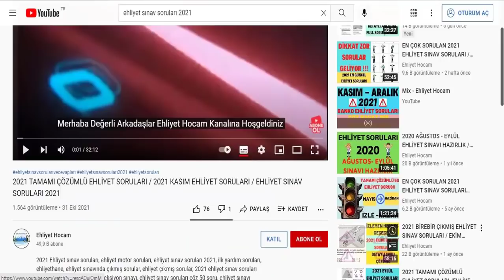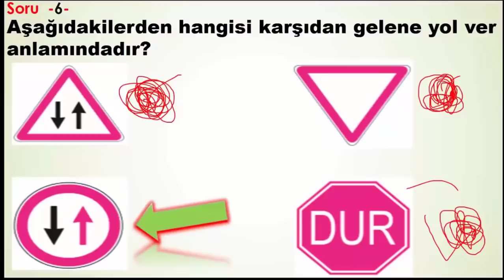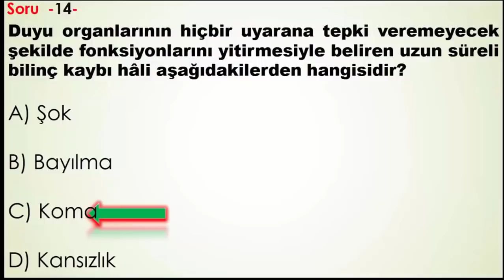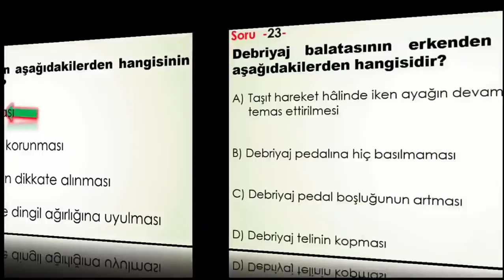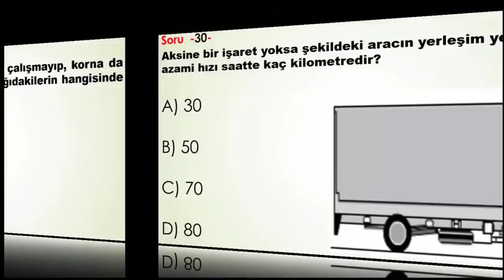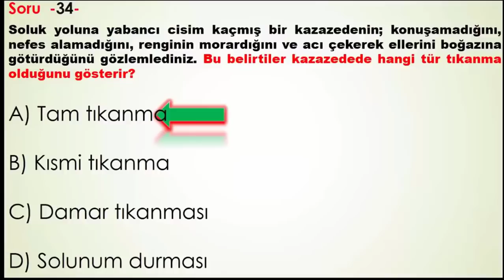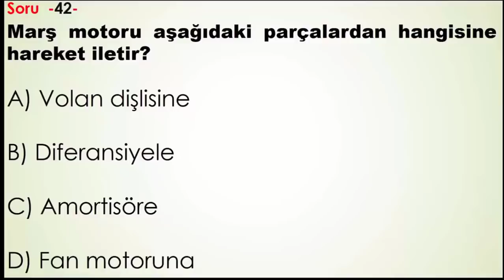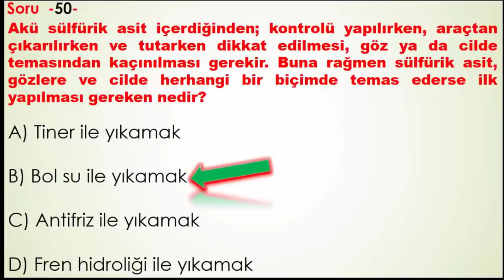2021 BİREBİR ÇIKMIŞ EHLİYET SINAV SORULARI /2021 KASIM EHLİYET SORULARI /EHLİYET ÇIKMIŞ SORULAR 2021